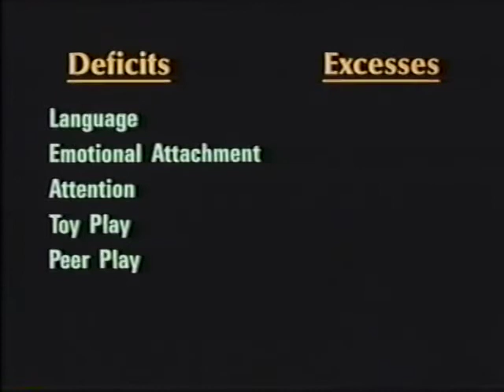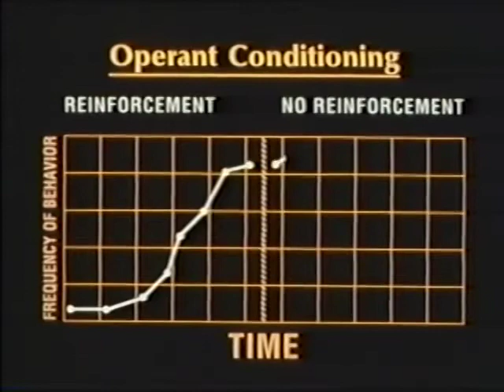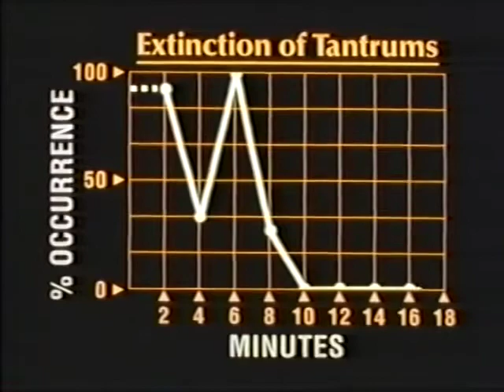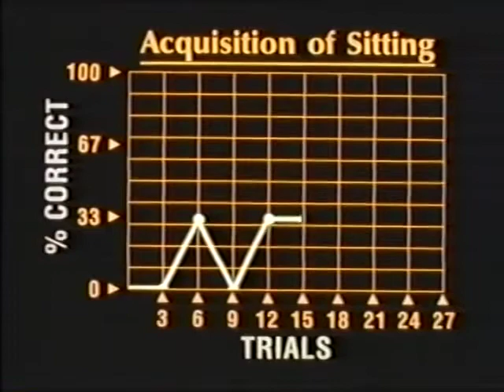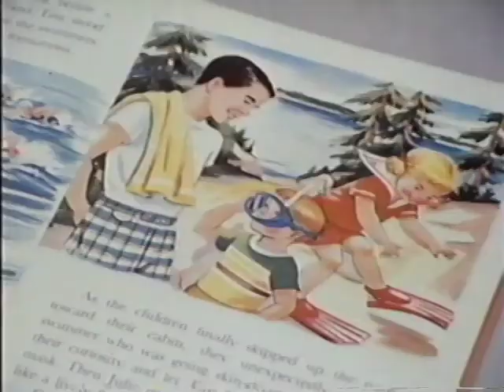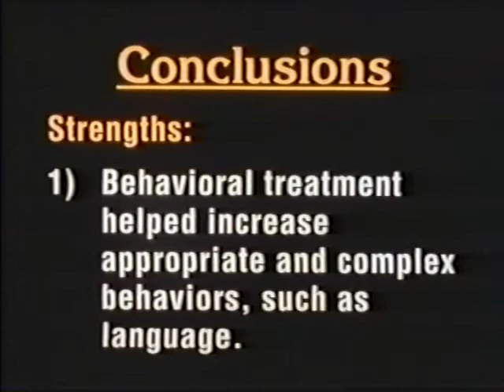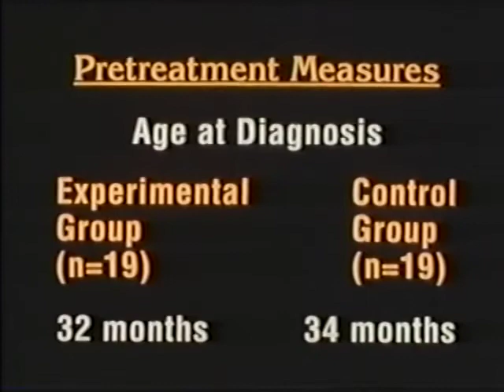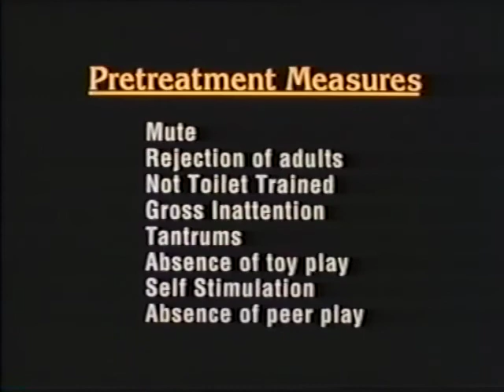Lovaas 1987 study 17:30